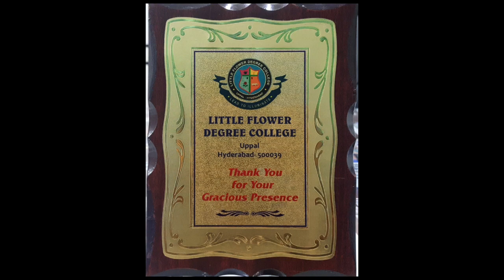FREE SEMINAR BY Team Rajshekarvision to Final Year Students | EFFECTIVE INTERVIEW SKIllS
GOOD Initiative BY Team RajshekarVision!

A seminar conducted by the JOBSRI8 team on behalf of Rajshekarvision to provide a proper guidance to the final year students!

COLLEGE Name: LITTLE FLOWER DEGREE COLLEGE, Uppal Hyderabad.

Session: Effective Interview Skills for Final year students.

Date : 18th August 2022@ 11am.

Thanks to the LFDC Management for understanding the students requirements & invited us to conduct this session.

Special thanks to Placement officer, HOD & their team for smooth conduct of the seminar!